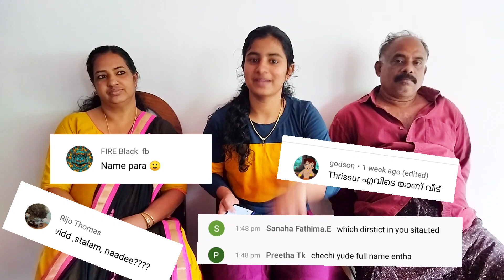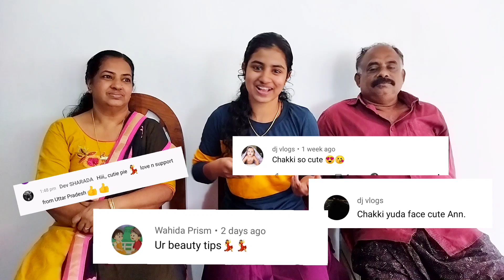1st QnA🙃Lover ഉണ്ടോ?20k special🥰 Chakkivlogz